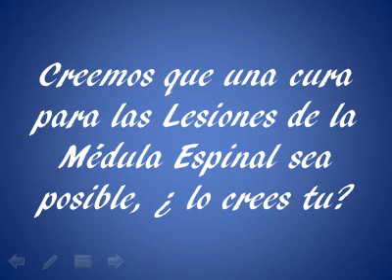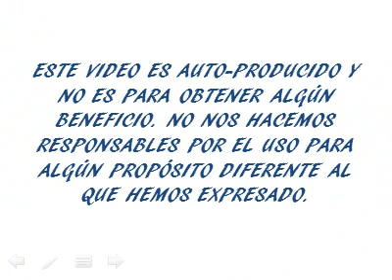¡¡¡ La Lesión de la Médula Espinal debe ser curable!!!.wmv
Nuestro objetivo: " ¡¡¡ La Lesión de la Médula Espinal debe ser curable !!! "
SRUOTIAMOCI:"LA LESIONE SPINALE CRONICA DEVE DIVENTARE CURABILE!" - "CHRONIC SPINAL CORD INJURY MUST BECOME CURABLE!"
Si precisa che i link riportati nel video sono riconducibili a
organizzazioni che professano nei loro scopi anche quello di
supportare la ricerca di una cura per le lesioni spinali, Per tanto i
loro nomi sono citati solo come link pubblici da poter visionare a
scopo informativo. Il gruppo di sruotiamoci non è supportato
economicamente da nessuno di questi link ne supporta loro in tal
senso.